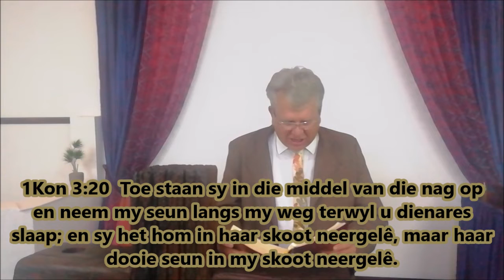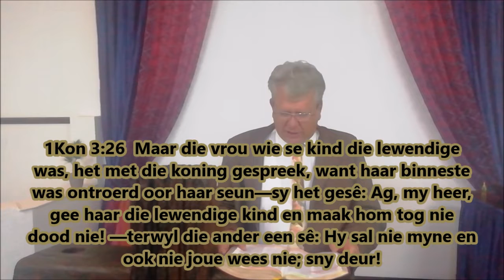Hoe om n geestelike reus te word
hoe om geestelike asook gesins en huweliksuitdagings te hanteer.